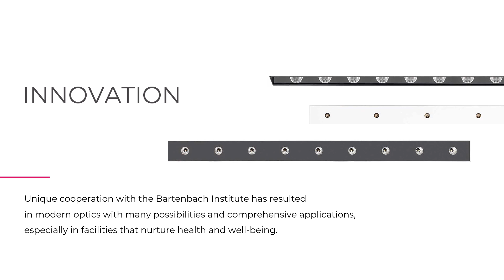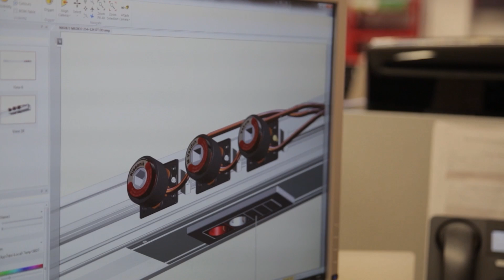Expo2020Dubai - Health and Wellness - BUCK